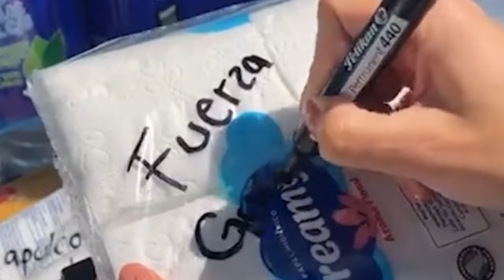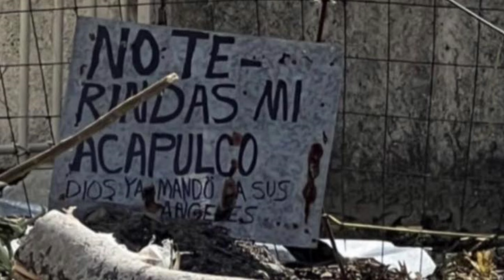Fuerza Acapulco · Cuarta Insignia